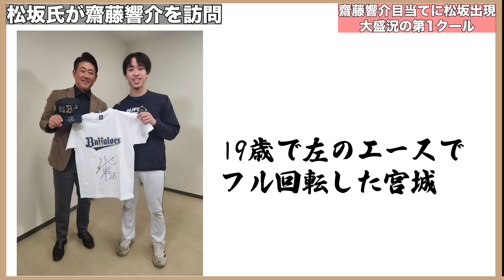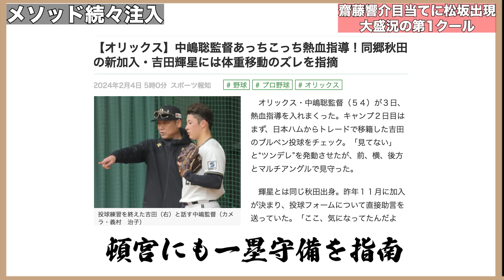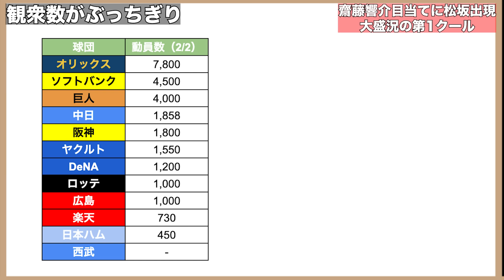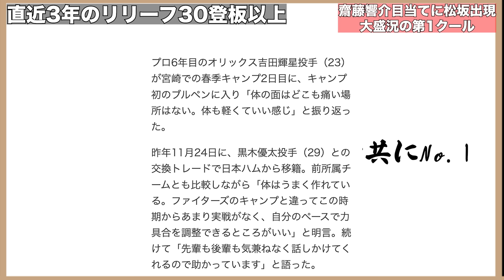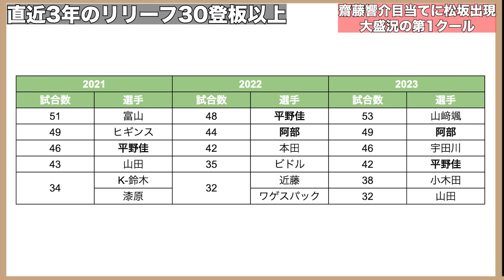【ファイターズと違って】松坂氏も齋藤響介目当ての訪問など3連覇効果で観衆数ダントツNo1に!! 続々大変身を遂げる中嶋メソッドについて【オリックスバファローズ】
【引用BGM】
・NCS 様